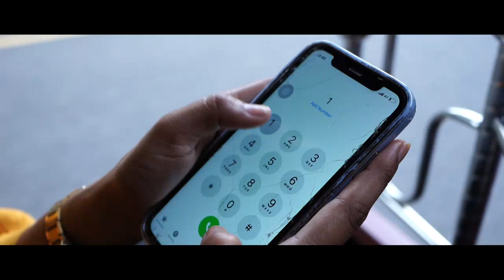13 September 2023